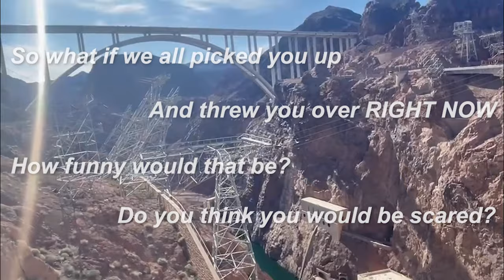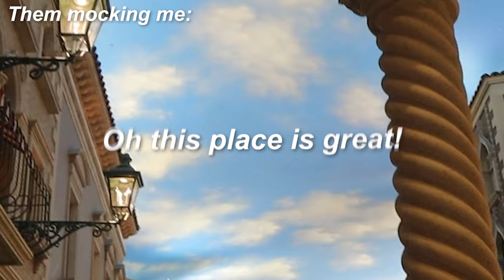I Spent My 21st Birthday In Vegas... Here's What Happened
I turned 21 in Vegas with 30-year-old guys/gals I met playing World of Warcraft. They got to help me come out of my shell and learn what becoming an adult is all about.

0:00 Intro
2:08 Day 1
4:00 Cat's Meow Bar
5:50 Day 2
6:50 Hoover Dam
8:07 Gay Club
9:23 Day 3
10:34 The Venetian
11:02 Rainforest Cafe
13:32 Vegas Bloopers